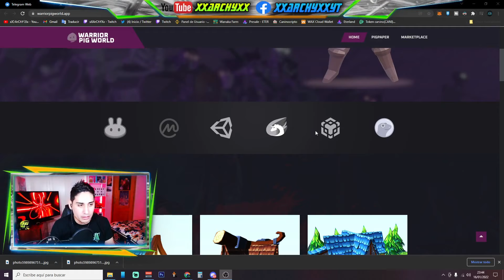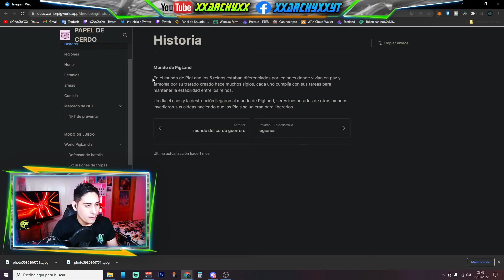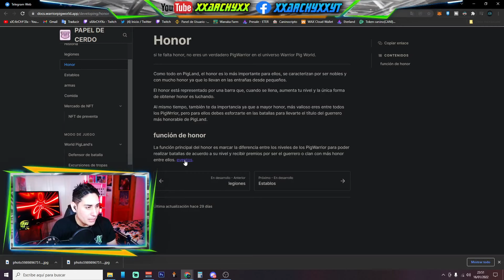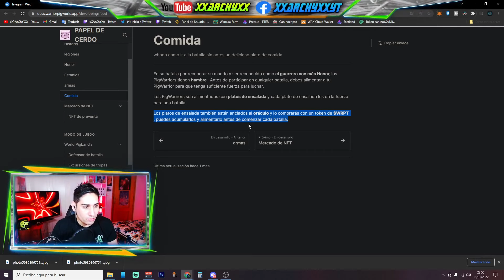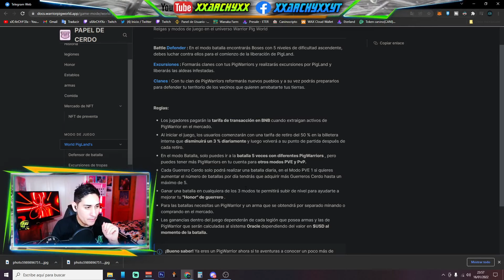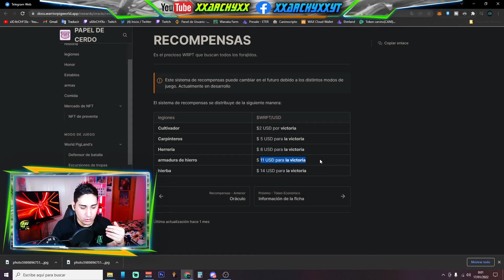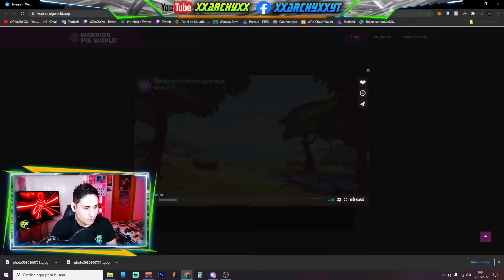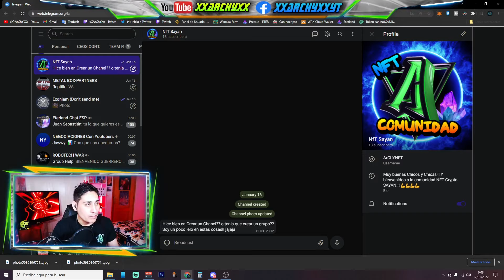🐷 Warrior Pig World NFT [ NUEVO SORTEO NFT 🤑 ] AMA El día 18/01/2022 Te lo vas a perder??🤔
Muy buenas Chicos y Chicas !! Hoy os traigo un nuevo juego NFT y un pedazo de Sorteo para vosotros!! como siempre Cada día. Warrior pig World

✅Paginas IMPORTANTES✅